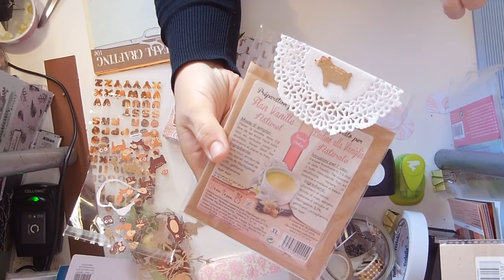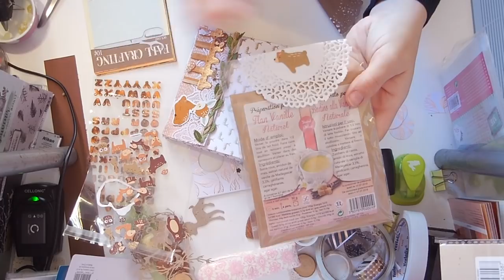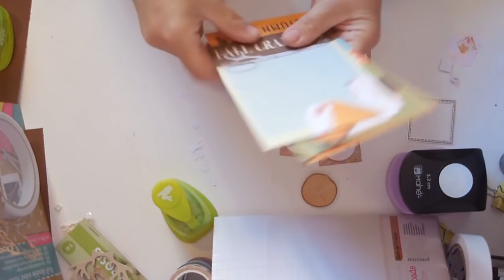une loaded enveloppe ensemble (5) embellissements